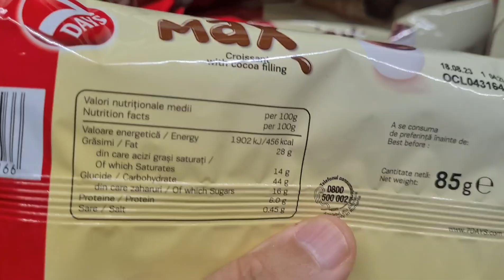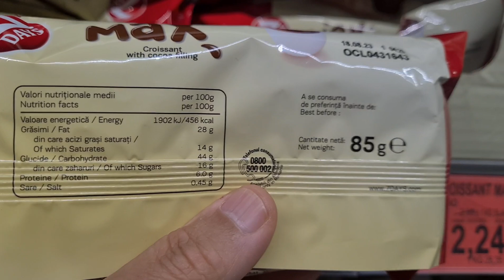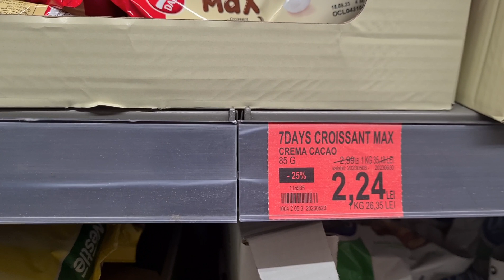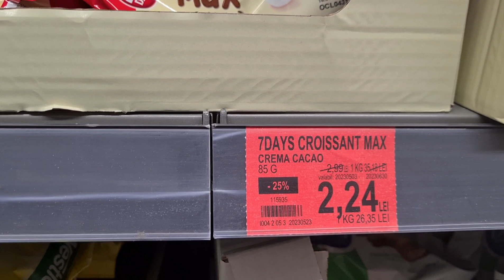Atenție,se întâmplă la PENNY Măgurele!!!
Ne tot păcălesc cu carduri de reducere,la raft un preț și la casa te trezești cu alt preț, bineînțeles mai mare.
RUȘINE PENNY MĂGURELE!